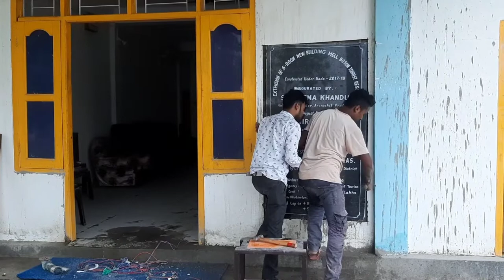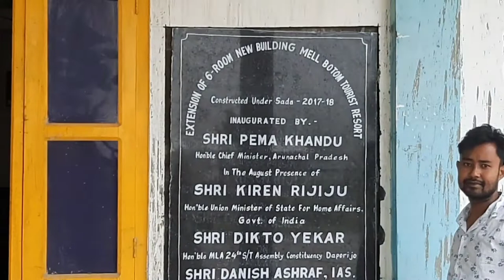Inauguration of Mell Botom Tourist Lodge by Pema Khandu Hon'ble Chief Minister